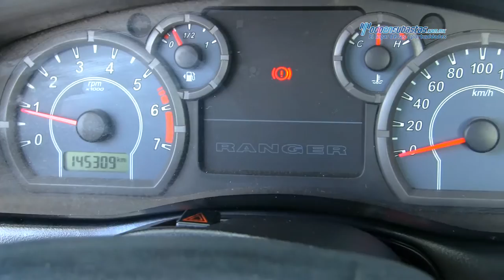Ford / Ranger XL L4 2011